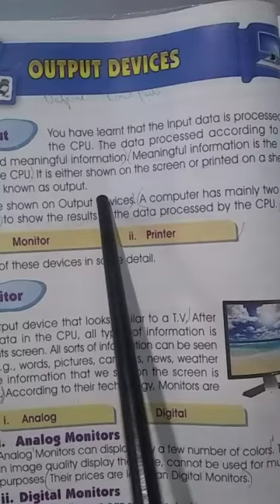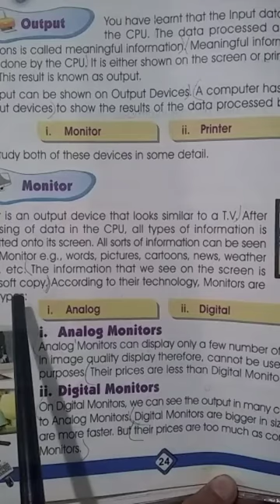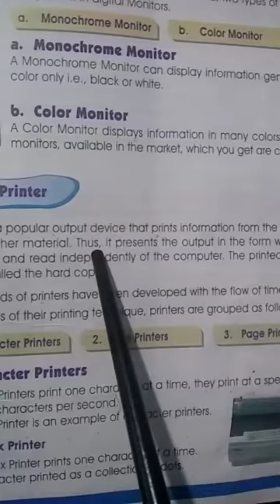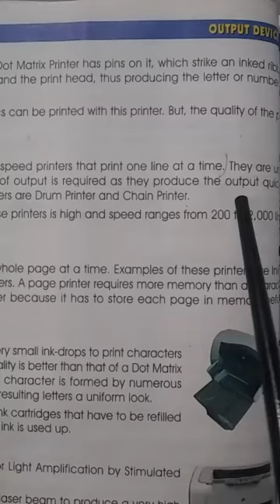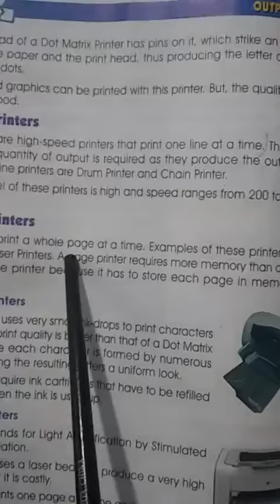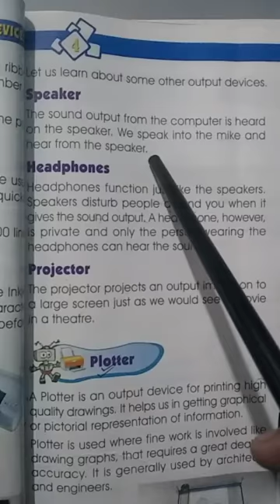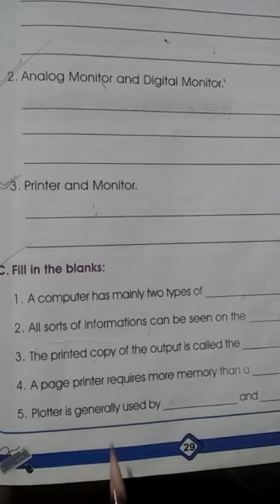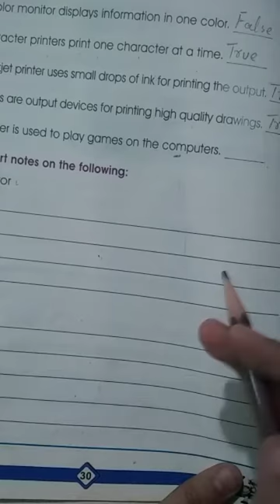Computer Today Book 4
Unit # 04
OUTPUT DEVICES